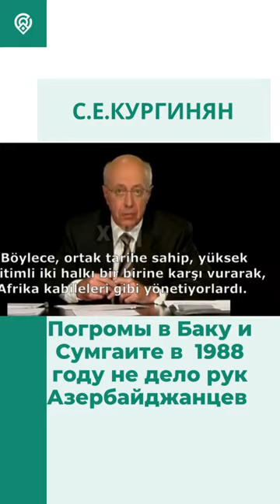Погромы в Баку и Сумгаите ,в 1988 году -- не дело рук Азербайджанцев